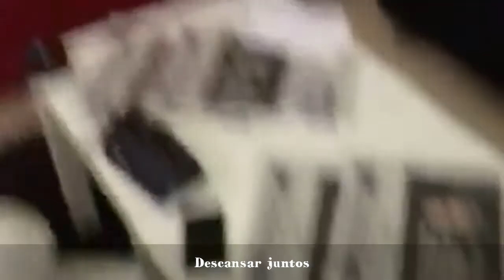Mi lugar favorito ✌️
EF Language Travel - Mi lugar favorito ✌️ by Victoria